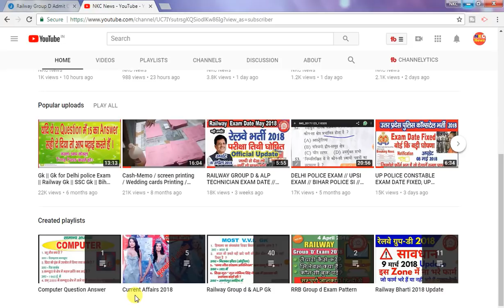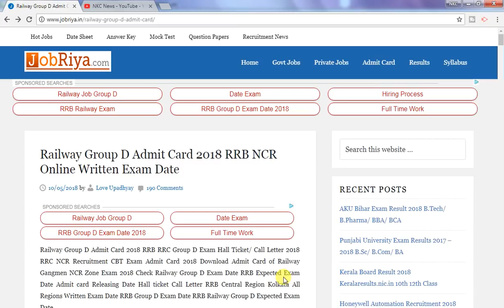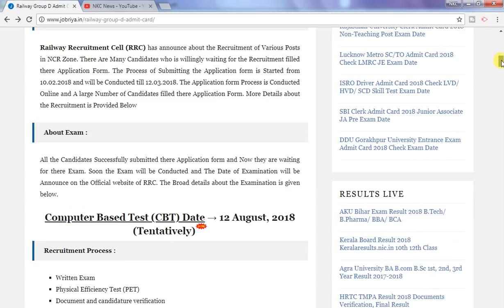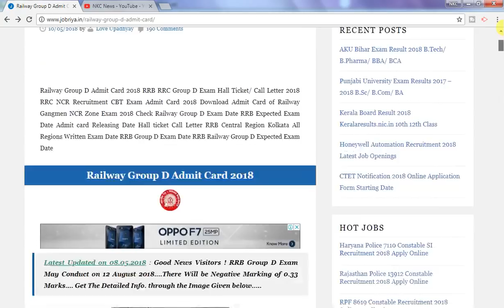Railway Group D & ALP Exam Date, रेलवे बोर्ड ने परीक्षा की तिथी घोषित कर दिया है, जानकर चौक जायेगें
Railway Exam Computer Par Kaise De ? Demo Test For Group D, ALP & Technician 2018 /Live Video Watch

RRB RAILWAY RECUIRTMENT 2018 NEW SYLLABUS , RAILWAY RECRUITMENT Boards are examining bodies in association
with the Government of India to recruit new employees for indian Railways Department. RRB comprises of 21 Boards spread all
over india. it has released a notification to recruit Grade D employees. The candidates who will qualify CBT and PET will be called for
Document verification and empanel for the posts notified.

RRB Assistant Loco Pilot, RRB Assistant Loco Pilot Study Material, assistant loco pilot, Railway Job 2018, Railway Recruitment 2018
railway vacancy 2018, rrb recruitment 2018, alp technician 2018, cbt exams, rrb cbt exam 2018
rrb group d syllabus 2018, alp syllabus 2018, railway recruitment 62907 vacancy, rrb exam question answer pdf,
rrb new vacany 63000, railway recruitment best book, alp technician best book,
railway group d notification , indian railway goup c & d notification. rrb alp notification 2018, rrb physical exam 2018
rrb all post 1.10 lacks, rrb total form fill 3.15 crore & , rrb form rejcted 630000 & rrb total form receied 2.37 Crore,
rrb computer based exam 2018, Quilification 10th pass, 12th pass, iti pass, diploma, btech,  apprentice, technician eligibility
Quilificatin , Group D bharti, Railway Group d Bharti 2018, Railway Bharti 2018, railway job, sarkari job news, railway job group d
railway recruitment update 2018, nkc news, all news, breacking news, update, Railway Last date , how to, news in hindi, apply online

RRB Railway Group d exam date fix in august, may , rrb ntpc, railway exam, general intelligence, general awareness.
railway exam patern , 10th class sertificate eligile candidate,
Railway Exam Boards, ahmedabad, patna banglore, mumbai, sikandrabad, Bhagalpur, ajmer, ranchi, gohati , gorakhpur
railway cbt exaam pattern in all language, in hindi, english, telwoo, marathi, railway exam total 15 language,railway exam book lucent
,kiran prakshan, Railway Exam Date , rrb technician exam date fix, Railway New update
rrb all post 1.10 lacks, rrb total form fill 3.15 crore & , rrb form rejcted 630000 & rrb total form receied 2.37 lacs,
Quilificatin , Group D bharti, Railway Group d Bharti 2018, Railway Bharti 2018, railway job, sarkari job news, railway job group D Update